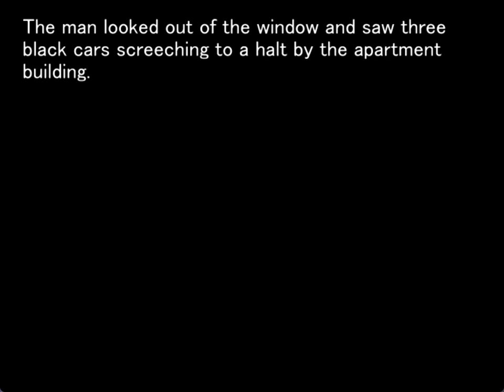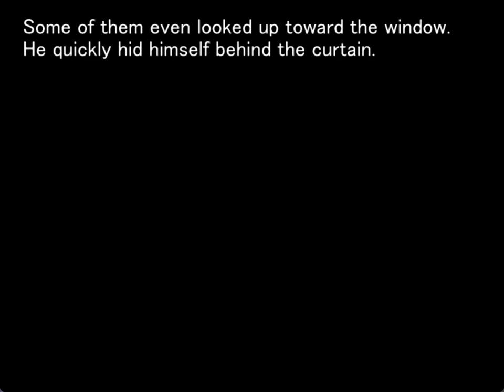MINAGOROSHI ORIGINAL GAMEPLAY PT8